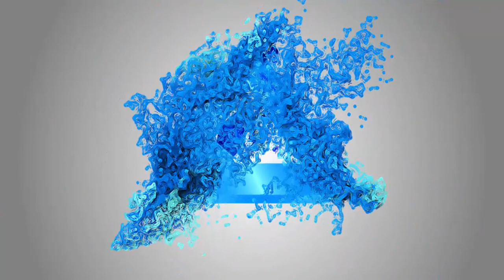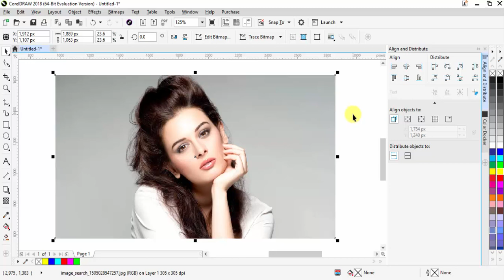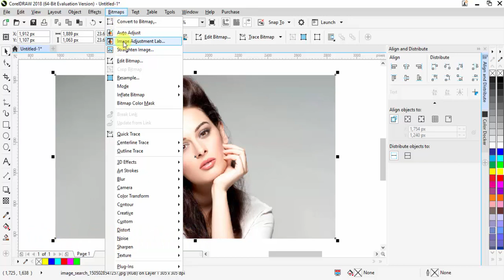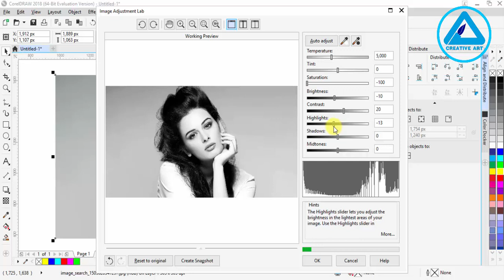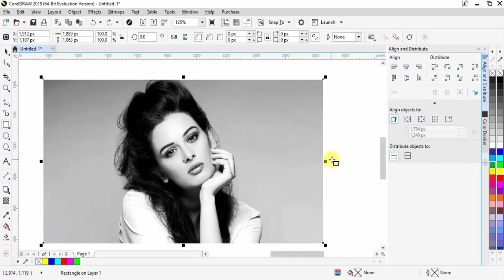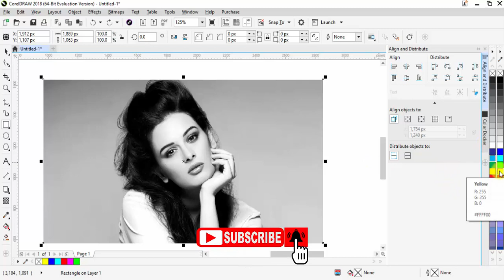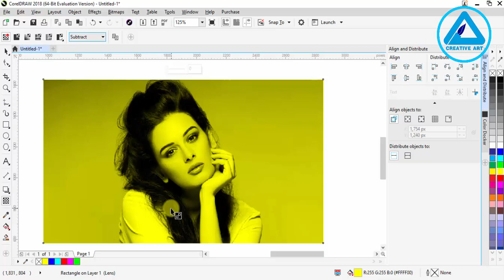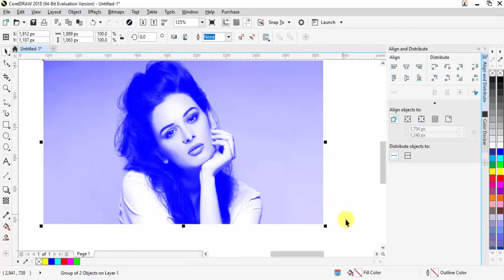Corel draw | Duotone Effect | Hindi Tutorial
Today In this tutorial
you will learn how to create DOUTONE EFFECT in Corel Draw hindi video tutorial step by step.. .

CREATIVE ART channel is a great source of high quality training on illustrator, Corel draw.Inkscape.Photoshop.Adobe After effect. The Creative Training Resources includes Graphic Design, Print Design, Logo Design, Ui Design, Web design, Digital painting or Flat design and much more.

JOIN NOW